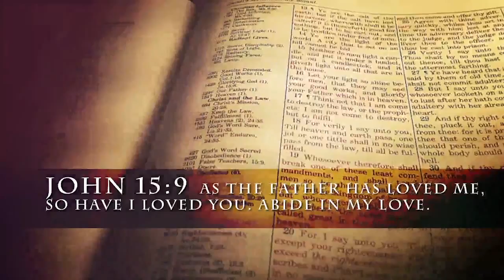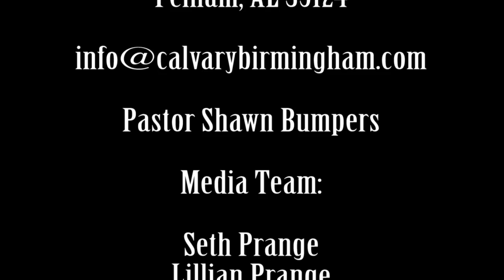Richard Haines - Spiritual Wingman: A Fighter Pilot's Journey to God